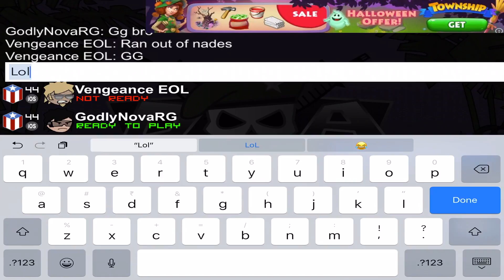Mini Militia:Supernova vs Vengeance [Cript’s Tourney-Round 3] Part 1